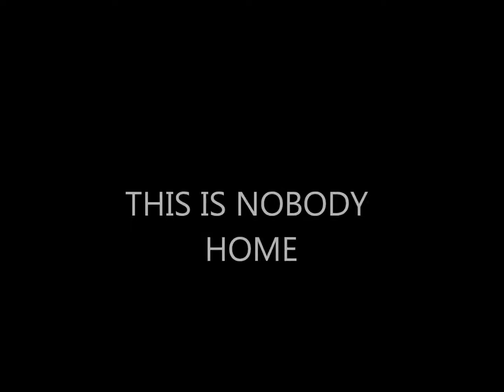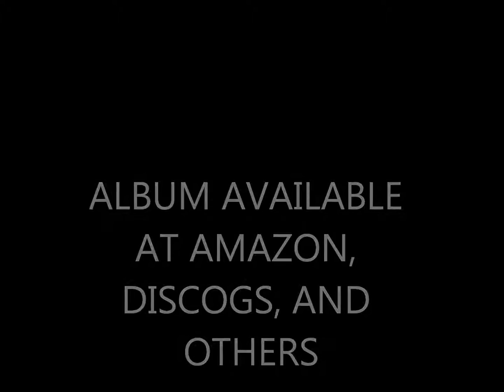Joyrider - Nobody Home